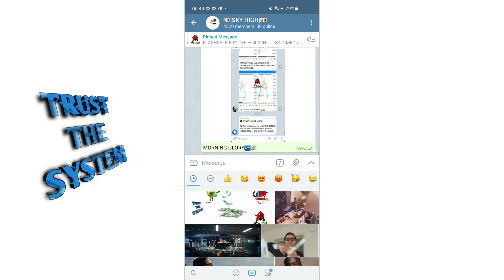PRO SCALPING INDICATOR S&G FOREX 2021